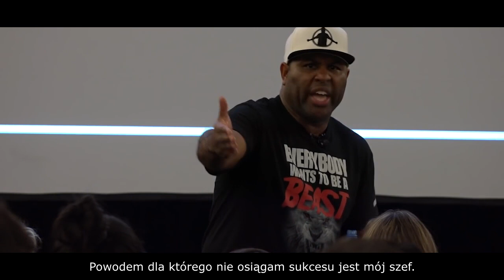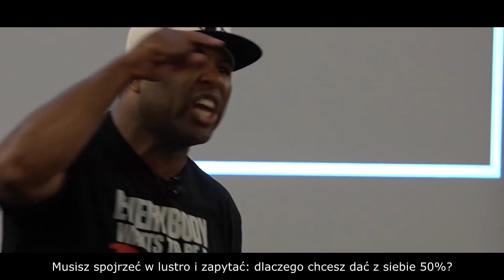Jesteś sobie coś winny | Motywacja na 2017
przemowa | Eric Thomas - You Owe You